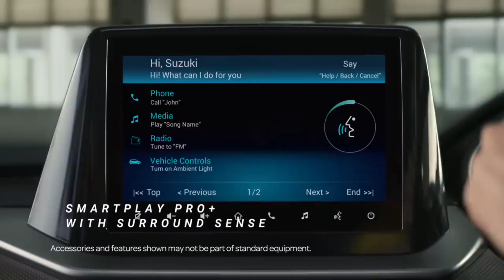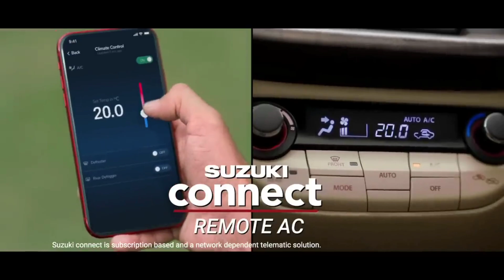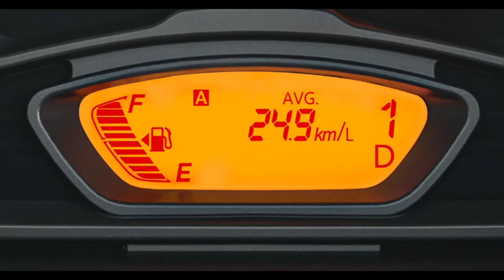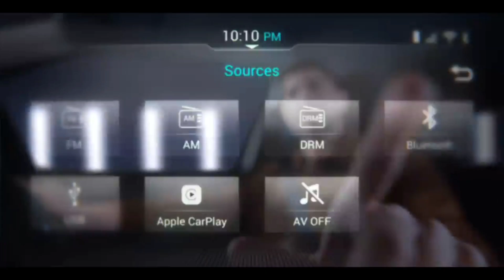TOP 10 Best Selling in India 2022 😍- Best 10 Cars in 2022 - Most Selling Cars in India Review Hindi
TOP 10 Best Selling in India 2022 😍- Best 10 Cars in 2022 - Most Selling Cars in India.

In this video we discusse all best Top 10 Cars in india and aslo We discuss best Hatchback and best Compact Suv In India 2022 and Most Selling Cars in India.

So If you Like It, Share It.

About Me:-

I am Ankit Awasthi, from Madhya Pradesh Chhatarpur district, I am a student of B.com

Query Solved :-

10 most selling cars in india
best 10 cars in india under 10 lakhs
top 10 safest cars in india under 10 lakhs